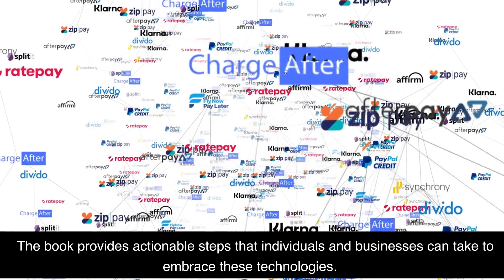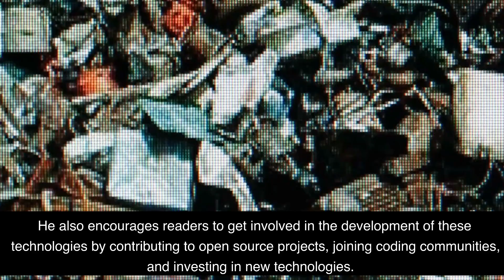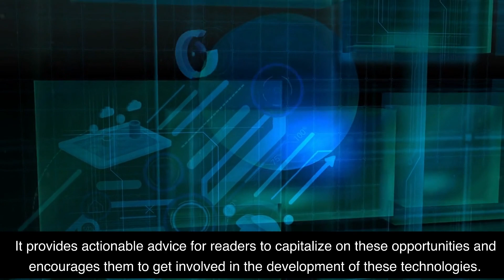The Future Is Faster Than You Think by Peter H. Diamandis Book Summary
I love coffee! Please support my channel with a $5 contribution by buying me a coffee Welcome to this two-minute summary of The Future Is Faster Than You Think: How Converging Technologies Are Transforming Business, Industries, and Our Lives, written by Peter H. Diamandis. In this book, Diamandis looks at how rapidly advancing technologies are changing our lives and the world around us. He examines how technology is impacting the way we work, live, and interact with one another, and how we can use these technologies to make our lives better. Diamandis also explores the implications of these changes for businesses, industries, and the global economy. In this summary, we'll take a closer look at some of the key takeaways from the book and see how we can use them to prepare for the future. So, if you're interested in learning more about how technology is transforming our lives, make sure to watch this video.